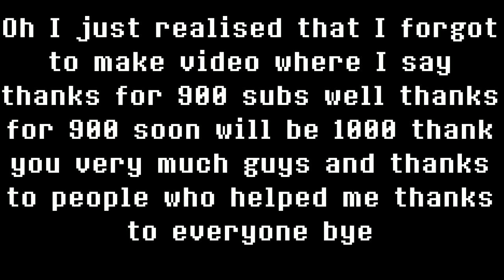thanks for 900 subs